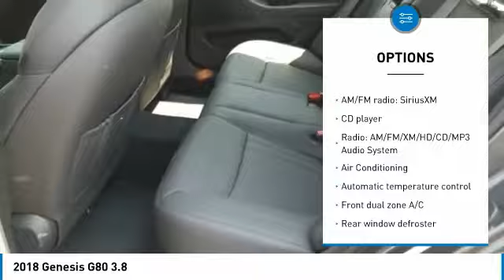2018 Genesis G80 Corona CA G0066